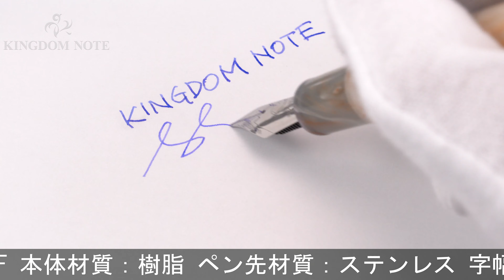MONTEVERDE モンテベルデ 万年筆 ナパコレクション アイボリー F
ペンポイント多少摩耗、ペン先根元付近首軸多少インク汚れ、クリップ根元に接着剤跡等見られますが、普段使いに気兼ねなくご使用いただけます。生産終了品

本体材質：樹脂
ペン先材質：ステンレス
字幅：F(細字)
機構：カートリッジ、コンバーター両用式
全長：約165mm (筆記時)
胴軸径：約15mm
キャップ径：約17mm (クリップ除く)
最大径：約23mm (クリップ含む)
重さ：約27g
付属品：コンバーター